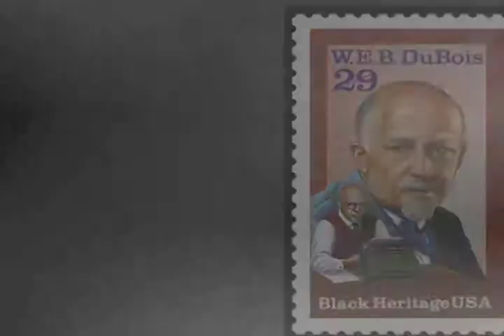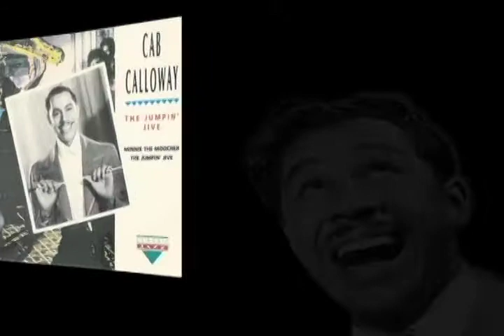Payton Jarrett / Harlem Renaissance Assignment